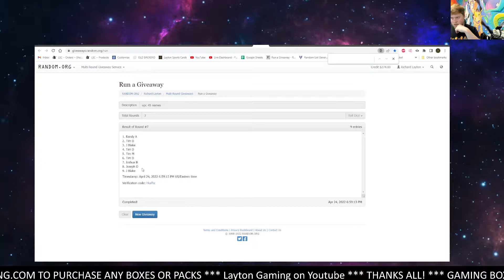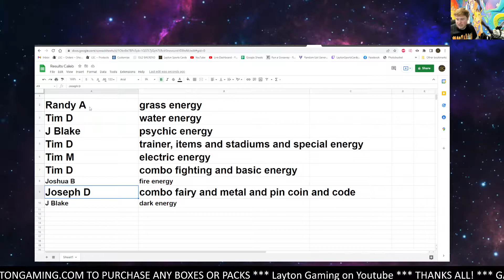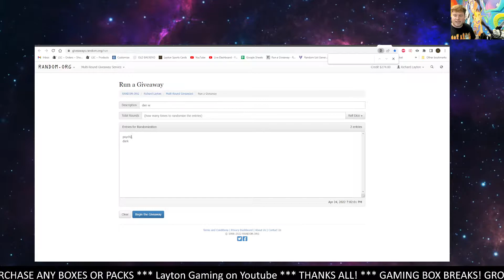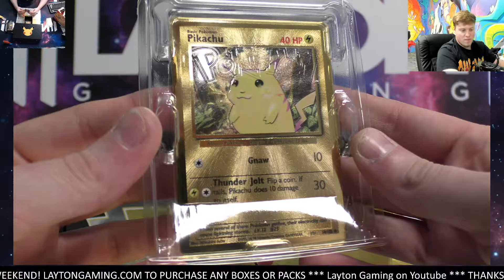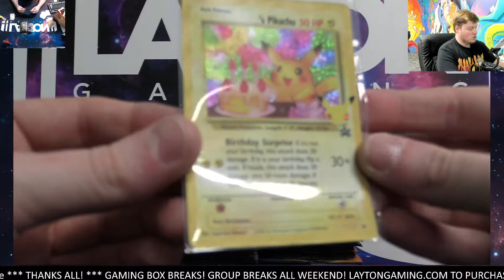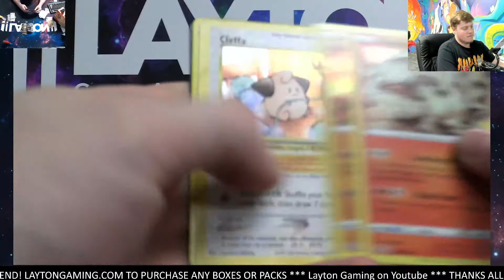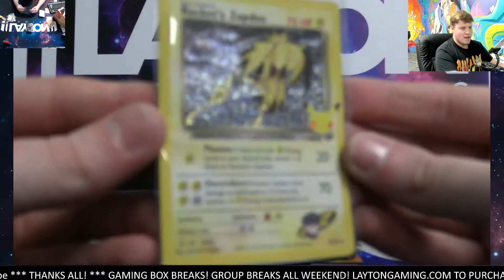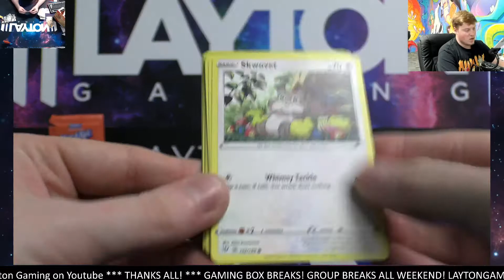Pokemon Celebrations ULTRA-PREMIUM Collection Box Break #45 Random Energy Style